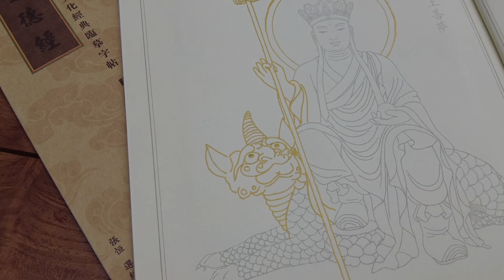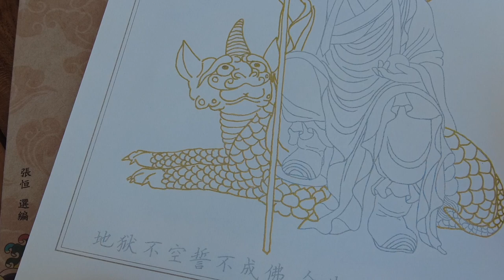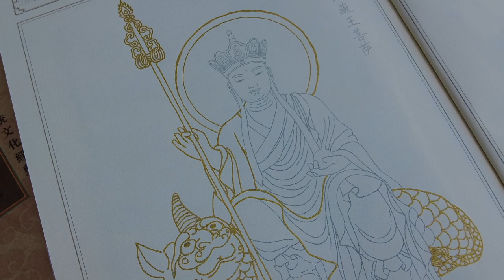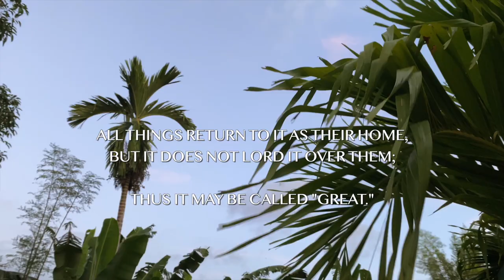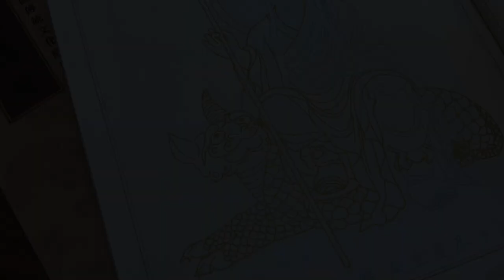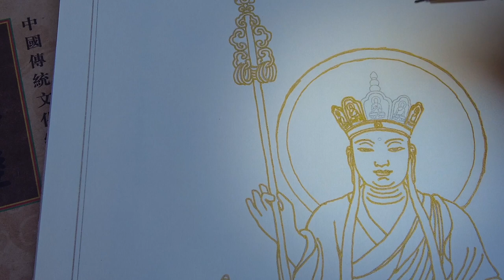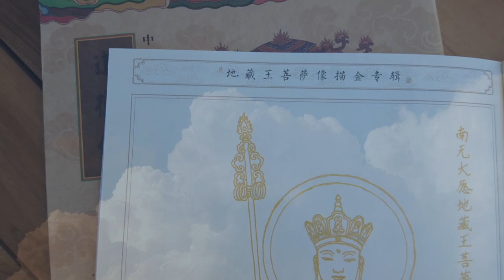Buddha Painting for Ultimate Relaxation || Meditation Music from Far East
This Lord Buddha Painting, crafted in harmony with deeply relaxing meditation music, will bring ultimate calm.
You can close your eyes or follow the line art for deep and undisturbed focus. Relief stress and inner tensions with this buddha painting - a visual form to meditate, calm down and relax.
Learn about ancient wisdom from the famous scriptures of Philosopher Lao-Tze, the "Tao Te Ching." The famous teachings of the Chinese Philosopher and Sage Lao-Tze are wonderful guidance for everyday life.
It is believed that this classic text dates back to the 6th Century BC. However, it is more relevant than ever in the 21st Century.

BuddhArt | Love, Learn & Relax Welcome to an innovative series of visual meditation practiced by Buddhist Monks. Enjoy peaceful music, calming ambient sounds of nature with buddha painting, and insightful quotes!

► My promise to you: Here at BuddhArt, I strive to create authentic content. It is supposed to be teaching, loving, and relaxing content to help you cope with the stress of modern life. I add quotes from various Western & eastern philosophy teachers to inspire a peaceful world—cultural empathy through a harmonious medium: Mother Nature herself.
► Who made this video? – Sebastian D. edits and draws the buddha painting in all videos uploaded to BuddhArt | Love, Learn & Relax. All footage is recorded by me, on the island of Gods (Bali).
► Is there more? – Yes, there is. If you enjoy watching this unique technique of Chinese Buddhist Monks, have a look at my recommended playlist
1. Origami Voyage
2. Shades of Fukushima
3. Ittekimasu
All by the talented "Mandala Dreams"

Relevant hashtags